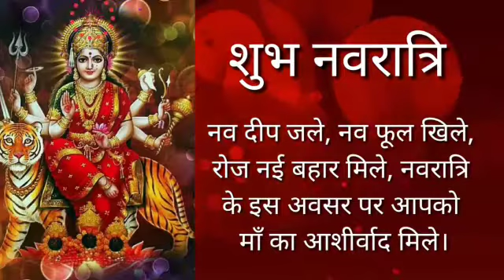Happy Navratri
Navratri Wishes to All, May Maa Sherawali Fullfil Everyone Wishes And Keep Her Blessing Forever.